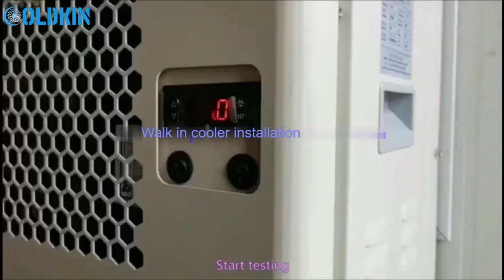8x8 Walk in cooler installation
8'x8' Walk in cooler
Description:
Introducing the 8'x8' walk in cooler panel package! This all-new package comes equipped with a state-of-the-art refrigeration system that features an outdoor condensing unit and air-defrost evaporator, perfect for keeping your products fresh and cool. The unit operates on a 1 Phase, 230v system, ensuring that it's energy-efficient while still delivering optimal performance. The actual size of the cooler is 8'3" x 8'3" x 8'H, providing ample space for all your storage needs. The cam-lock wall and ceiling panels have 4" PU insulation, making them durable and long-lasting. The cooler features a 36" x 78" hinged swinging door, which can be installed on either side of the cooler. The panels come with a protective plastic film for shipping, ensuring they arrive in perfect condition. Get your hands on this fantastic 8x8 walk-in cooler panel package today and take your business to the next level!

15 Day Shipping: Select models ship in as little as 15 business days
Walk in cooler Door: Instal anywhere of walk in cooler wall panel
Walk in cooler Installation: Modular walk in cooler design, easy to install like Lego
Refrigeration system: designed to simple use and energy savings
8x8 walk in cooler
Overview Specifications:
Dimensions: 8'3" x 8'3" x 8'H
Temperature: 32°F~41°F For Chilled
Voltage: 208-230 volt.
Phase: 1 Phase
Doors: 36" x 78" hinged swinging door
Panels: 4" Polyurethane Insulation
Surface Material: Color steel(PPGI)
Finish: In / Out White
Connection: Cam Lock
8'x8' Walk in cooler Door:
Panels are tongue and groove, cam lock sealed.
Walls, ceilings, and floors are constructed of polyurethane foam.
Insulating rating of 100mm (4″) thick panels R-value 28.
Uniform design, simple assembly, easy transportation.
8'x8' Walk in cooler Door
8'x8' Walk in cooler Door Construction:
32′ X79′ hinged door with sweeper
Zinc alloy 1178 door lock and stainless steel 1460 hinge
Door frame is built-in the electric strip heater
100mm thickness, PU core with PPGI surface of 0.6mm thickness
8'x8' Walk in cooler Refrigeration System
8'x8' Walk in cooler Refrigeration System:
No need extra copper pipe and cables
No need extra space for condensing unit, save installation space
High efficient in grooved copper tube and aluminum fins
Quiet design, low noise, suitable for indoor space installation
8'x8' Walk in cooler Accessories
8'x8' Walk in cooler Accessories:
Accessories can help turn your walk-in into a workof art. Quick-ship coolers and freezers come with a handful of options.

9W Led light: Anti-fog, anti-explosion, reinforced glass and steel
Pressure-Balanced Window: Coolmax brand, stainless steel
Aluminum Plate: Thickness is 3.0mm, increase cooling capacity
Arc Aluminum: To make the interior of the cold room neat
Ramp: Convenient for trolly to enter and exit
Custom walk in cooler
Are you in need of a customized cooler that caters to your specific business needs? Look no further than Coldkin, the premier cooler manufacturer. Our expertise lies in designing and manufacturing walk-in coolers that are tailor-made to meet your exact specifications. We take pride in our ability to work closely with our clients to determine the appropriate size, cooling capacity, energy efficiency, and unique features or accessories required for your business. With Coldkin, you can rest assured that your cooler will be built to meet your exact needs and exceed your expectations.